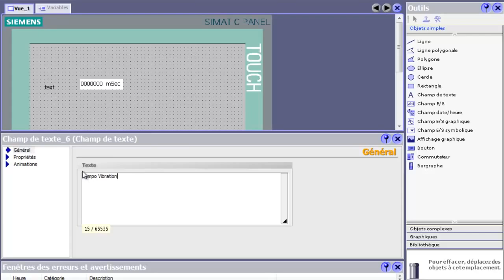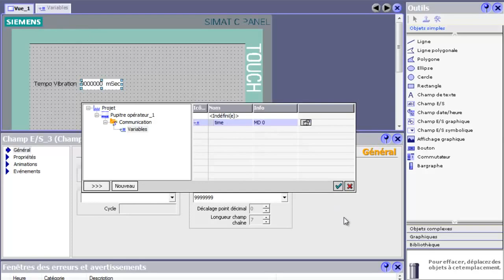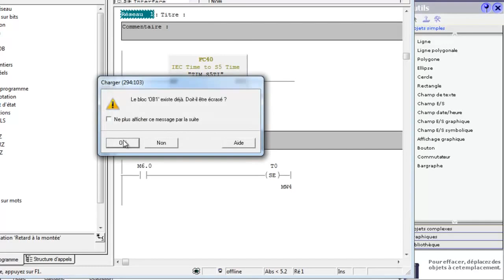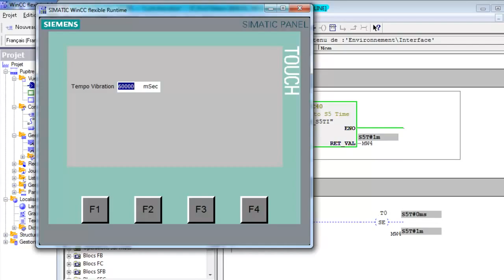Wincc Flexible 2008 TIME To S5TIME